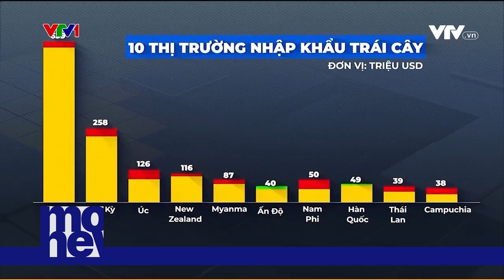Trái cây nội thắng thế trên sân nhà | VTVMoney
Tại một số chợ trên địa bàn TP Hồ Chí Minh, từng một thời chuộng trái cây Thái Lan với giá cả tương đương, người tiêu dùng hiện đã quan tâm nhiều hơn đến hàng nội địa.